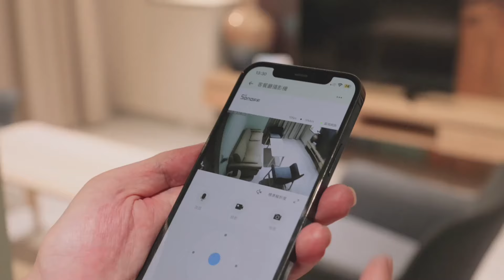天空元素視覺空間設計 智慧住宅科技大開箱2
00:00開場
00:04女主持人的感覺
01:35森呼吸矽藻漆介紹
04:33女主持人的感覺
05:28亞樂美精品門窗
08:25松下門
10:08雲達開監控系統
10:25總結
11:41說錯的NG

　　才華洋溢的創作者滿街跑，盡心盡力的設計師到處都是，但他們未必都是好的經營者。
　　因為忽略市場脈動，忘了「設計其實是一門生意」！

　　想在喜歡的工作享受成功，不一定要科班出身，但不能不知道這些方法：

　　▎專屬於你，能贏過別人的體質
　　轉職需要勇氣，一頭霧水、徬徨無措，都是必經的心路歷程。只要別再錯走冤枉路，優秀的你，能用設計解決所有問題，但不要被經營、推銷考倒。

　　▎突破世代盲點，找出成功解方
　　◇知識網紅，善用新媒體，用聲量換金流
　　◇經驗值系統化，發光獨特設計力
　　◇菜鳥不怕菜，技術多留一手，日後更快活
　　◇老鳥不能老神在在，設計數字管理，弄懂KPI

　　▎分析業界生存法則
　　心態調整：糾正菜鳥眼高手低心態，再小的案件都能學到新東西。

　　精進本領：室內設計師的吃飯傢伙，除了設計力，就是差異化魅力，靠的是背後龐大經驗資料庫撐腰，所以多接案累實力，更別排斥學新東西新技術。

　　風險管理：「人」永遠是最大風險，控管風險才能避開危險，一懂裝修法規保障甲乙方，二擅溝通技巧，遠離麻煩奧客，三有好工班好廠商當後盾，絕對讓你如置天堂，四掌握數字財務觀念，開業穩賺不賠。

　　▎切身之痛不藏私
　　請要有當N次白老鼠的心理準備。符合每一個時期的先驅才會是贏家，創新就是這麼一回事。

　　27條生存法則 X 12個拆雷解方 X 6 種類型案例分享

　　【評經營】設計經營有三管：財管、安管、什麼都要管！
　　設計師是微化企業體，合法化才能增加我們的說服力與專業力，營運成本、管銷支出，最好要熟能生巧，懂設計創意，也要懂數字理念。

　　微型化速世代，不會秀就輸定了！打動人心只能靠Vlog的3分鐘，既然每天都要滑一YouTube、FB、IG，不如用這些搞清楚演算法，用這些工具幫你帶客人來。

　　【論工法】跟上求新求變的潮流！
　　靠系統化大數據庫，科技分析作品玩模組接單生意。AI智能居家、VR擴增實境設計運用、跨CIS鏈結、光投互動程式、通用設計、模組範本、設計參數化，跟上新技術，工法設計都要進化，開啟更多客源。

　　【找實例】不同案件磨出不同設計力！
　　▼住宅空間磨美學溝通力：摸透業主喜好品味，你可能是最了解他生活品味的人，考驗設計師的美學、敏感度與溝通力。
　　▼連鎖商業空間磨練速裝修力：模組系統化組裝，快速開店不是夢。
　　▼專業醫療院所形象磨出整合力：明確掌握CIS品牌形象識別，空間機能與設計美學的一條龍作業。
　　▼公共工程磨練提案溝通力：從招標、提案、溝通、執行，大規模工程考驗設計師的耐性、細心，和對自我品牌經營的成果。
　　▼品牌示範店磨合創新力：在守住老顧客的前提下，欲求開創新客源，考驗設計師發想創意的靈活性，長年累積的經驗值變戰鬥力。

　　【拆地雷】抓住客戶複雜善變的心思！
　　室內設計優等生，就要會在吃虧中學教訓、長經驗。奧客上門、材質出錯、工班出包、廠商跳票、超過預算N百倍……，你說這些是地雷？我說是設計師的日常。

本書特色

　　★【轉職創業】：作者非科班出身，半路出家，卻能屢獲國際大獎的室內設計師。
　　★【專業養成】：剖析設計法則及常見地雷，適合剛踏入室內設計界的菜鳥。
　　★【軟體使用】：分享經營FB、IG、YouTube等自媒體的經驗，適合想拓展客源的資深設計師。
　　★【人脈經營】：業界少見，深談與工班、廠商的關係維繫、和業主的溝通方法等實用技巧。